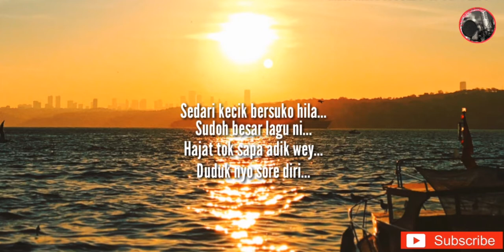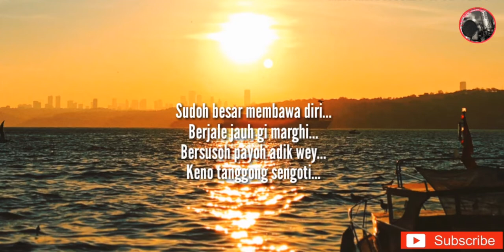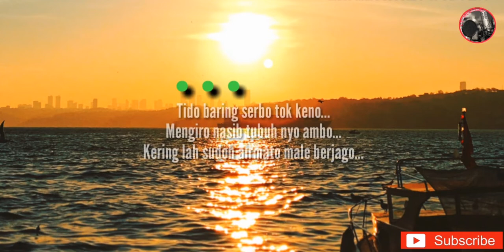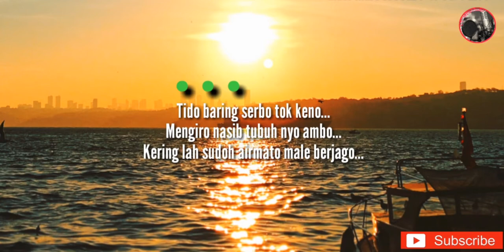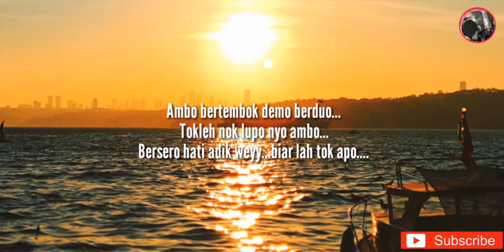Hajat Tok Sapa ( tribute ) || tanpa vokal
Semoga terhibur...